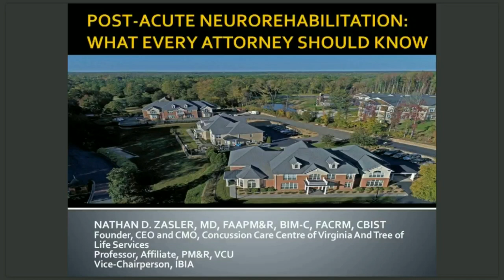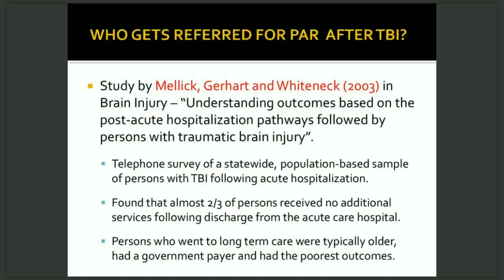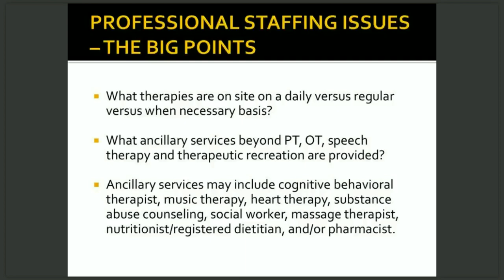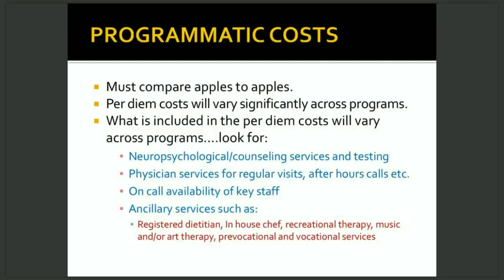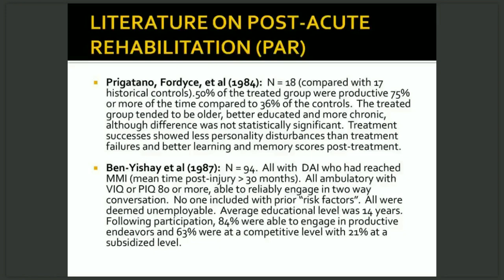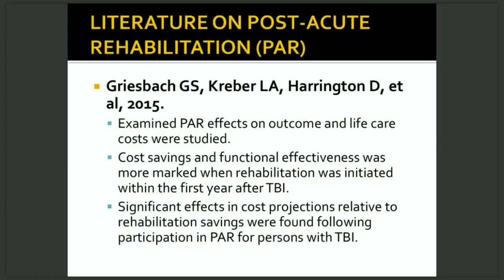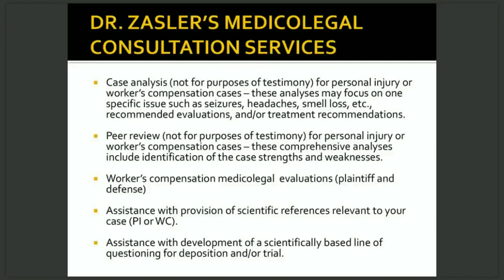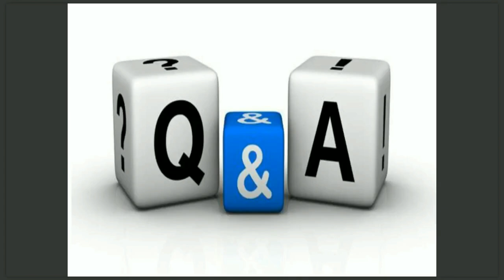Post-Acute Neurorehabilitation: What Every Attorney Should Know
During this recorded webinar with Dr. Nathan Zasler, founder, CEO and CMO of the Concussion Care Centre of Virginia and Tree of Life Services, you’ll learn about the changing healthcare environment and how it is impacting TBI care. Specifically neurorehabilitation across the severity spectrum, focusing on the importance of specialized post acute transitional and long-term services for those with more complex or catastrophic acquired brain injuries.

Discuss the variability across such programs and the importance of looking not just at costs or how costs are bundled but also how specialized the staffing is.

Review the typical path from acute care and how payers are driving this more so than science

Take a look at the literature supporting post-acute rehabilitation

What you should know as a plaintiff attorney when advising clients on potential admission to such programs.

About Dr. Nathan Zasler:
- Board certified specialist in physical medicine and rehabilitation fellowship trained in brain injury and subspecialties certified in brain injury medicine

- Has published and written extensively over the last 30+ years on the topic of traumatic brain injury including addressing medical legal issues

- Holds numerous editorial roles including as chief editor of the international peer-reviewed journal Brain Injury, as well as chief editor of what is considered to be the core textbook in the field, Brain Injury Medicine: Principles and Practice, now going into its third edition

- Founder, CEO, and CMO of the Concussion Care Centre of Virginia, an outpatient interdisciplinary practice in Richmond Virginia providing care to persons with acquired brain injury and post-trauma pain

- Founder, CEO, and CMO of Tree of Life Services which is a transitional and long-term care assisted living program in Richmond Virginia which has been providing care to persons with acquired brain injuries since 1998

About HMR Funding:
HMR Funding, LLC a plaintiff-oriented medical funding company located in Richmond, Virginia. HMR Funding supports personal injury attorneys whose clients are either uninsured, under-insured or have been denied coverage.